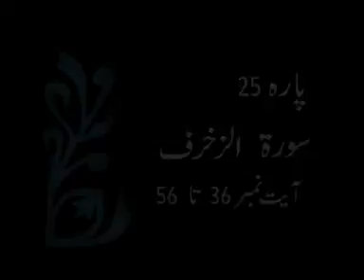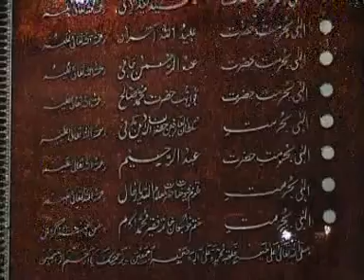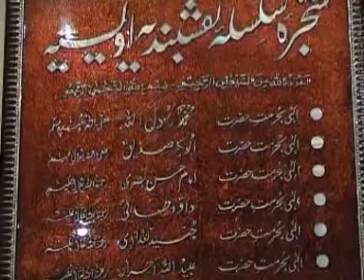Zikr Qalbi (14-8-16 ذکرِقلبی )By Hazrat Ameer Muhammad Akram Awan MZA